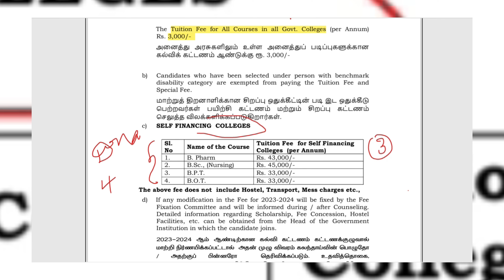Top Low fees paramedical colleges 2024|paramedical course fees in private colleges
cutoff calculation,
bscnursing cutoff,
paramedicalformapplydate2024,
துணை மருத்துவ படிப்புகளுக்கு அரசுகல்லூரிகளில்விண்ணப்பிப்பதுஎப்படி?,
paramedicaladmission2024,
paramedicalcounselling2024tamilnadu,
tn paramedical courses application form 2024,
paramedicalformfillup2023lastdate,
tnparamedicalonlineapply2024,
tnparamedicaladmissiondate2024,
paramedicalapplicationopeningdate2024,
nursingadmissiondate2024,
bscnursingadmission2024,
howtoapplyparamedicalcoursesingovtcollege,
12thcutoffmarkparpathueppadi,
howtocalculateengineeringcutoff2024,
engineeringcutoffcalculation2024,
12thcutoffmarkscalculation2024intamil,
howtocalculate12thcutoffforparamedicalcourses,
paramedicalcutoffcalculation2024,
12thcutoffmarkparpathueppadi2024,
bpharmcutoffcalculationintamil,
paramedicalcutoffcalculationintamil,
cutofcalculationafter12,
howtocalculateforparamedical2024,
bscnursingcutoff2024,
after12cutoffcalculationtamil,
cutoffcalculationformbbs,
paramedicalcoursecutoff2024,
gnm cutoff2024,
bpharm cutoff2024,